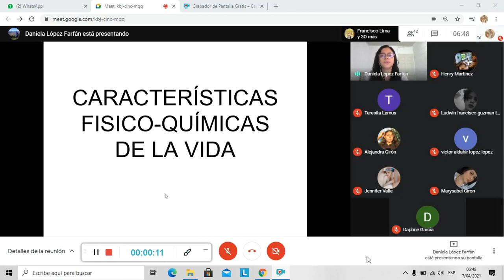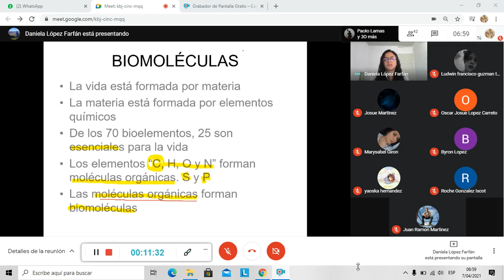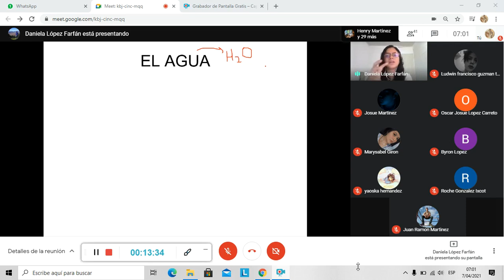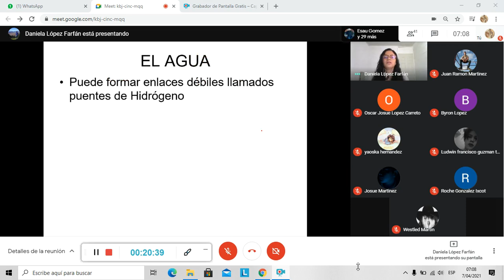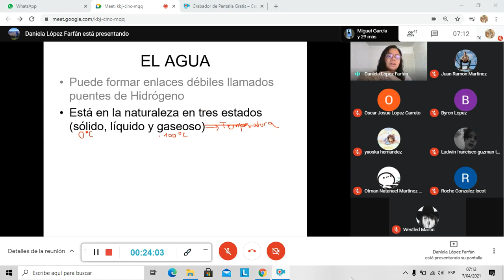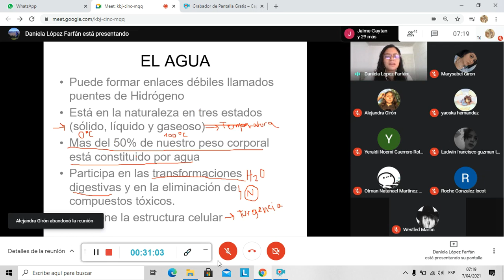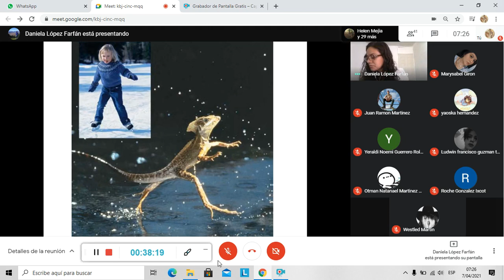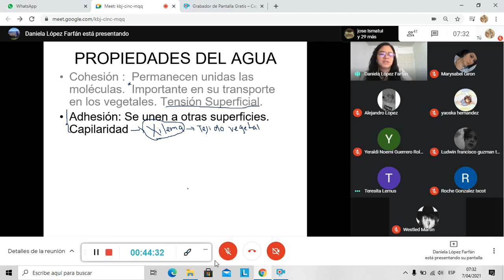Clase Biología Biomoléculas